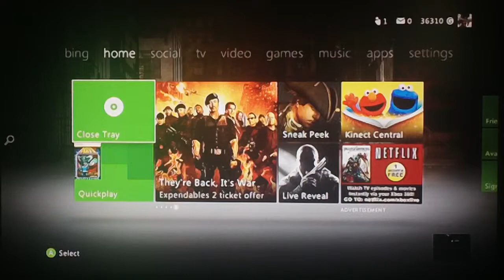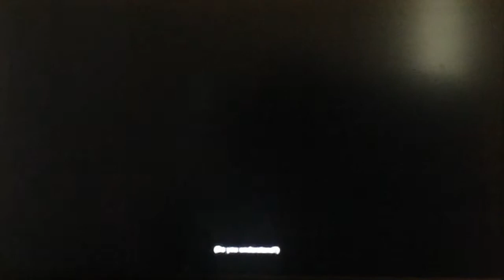Sleeping Dogs LP pt1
Let's Play of Sleeping Dogs by Crymxon